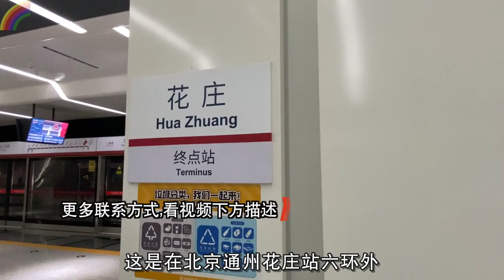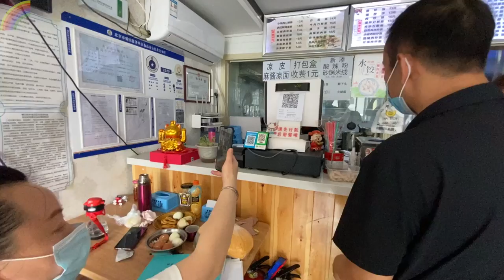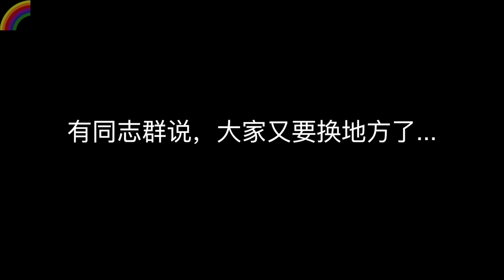这里每晚树林里聚集着一群年轻帅哥:探秘北京朝阳区新同志聚集地【北同】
北京朝阳区西会公园大量帅哥在聚集，17年尤其是今年以来，俨然已成为了北京新兴的同志聚集地。此次和明哥一同探秘这个新地方，年轻帅哥为何喜欢来这里？这里的树林夜晚是什么样子？为何曾惊动警方？以一个纪录片的形式给大家实地记录考察。此视频有中文字幕。
== ABOUT ==
请我喝咖啡，将感激不尽
油管第二频道：@小叔TV